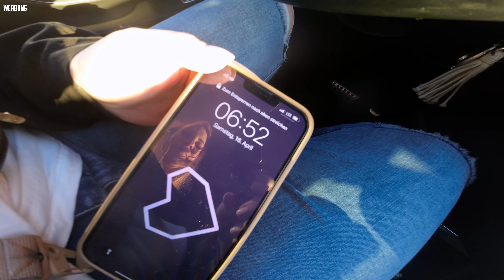Oster Geschenke zeigen / Roadtrip Vorbereitung / Reisen mit Säugling